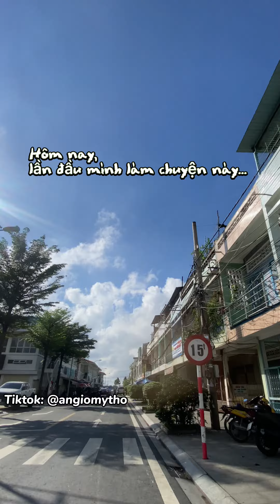Làm từ thiện có khó không? Cùng tụi mình trải qua một buổi sáng thật ý nghĩa nha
Follow/ Đăng ký ủng hộ tụi mình nhaaa 🥰

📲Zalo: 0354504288